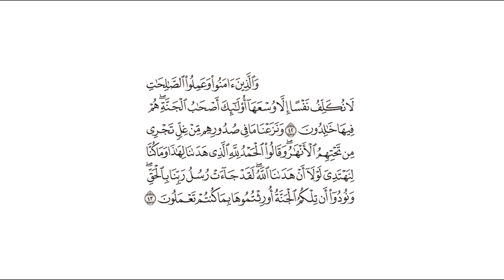تفسير: سورة [الأعراف : 42-43]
التفسير الميسر: ( 42 ) والذين آمنوا بالله وعملوا الأعمال الصالحة في حدود طاقاتهم -لا يكلف الله نفسًا من الأعمال إلا ما تطيق- أولئك أهل الجنة، هم فيها ماكثون أبدًا لا يخرجون منها.

( 43 ) وأذهب الله تعالى ما في صدور أهل الجنة من حقد وضغائن، ومن كمال نعيمهم أن الأنهار تجري في الجنة من تحتهم. وقال أهل الجنة حينما دخلوها: الحمد لله الذي وفَّقنا للعمل الصالح الذي أكسبنا ما نحن فيه من النعيم، وما كنا لنوفَّق إلى سلوك الطريق المستقيم لولا أَنْ هدانا الله سبحانه لسلوك هذا الطريق، ووفَّقنا للثبات عليه، لقد جاءت رسل ربنا بالحق من الإخبار بوعد أهل طاعته ووعيد أهل معصيته، ونُودوا تهنئة لهم وإكرامًا: أن تلكم الجنة أورثكم الله إياها برحمته، وبما قدَّمتموه من الإيمان والعمل الصالح.